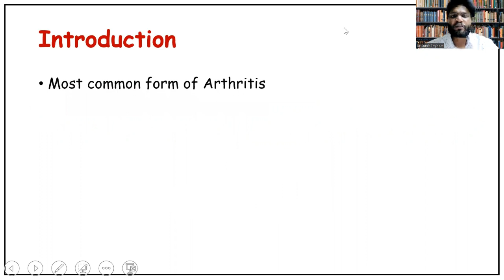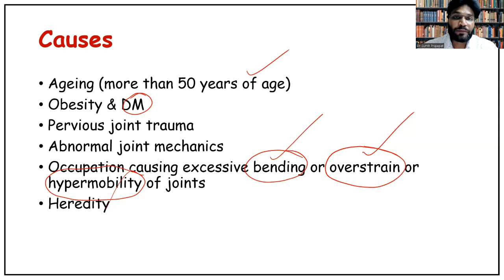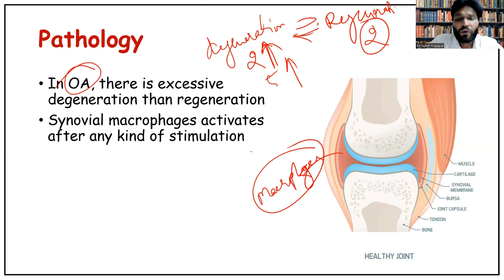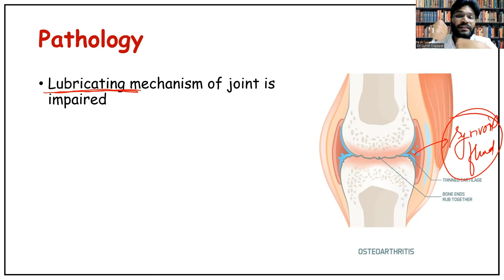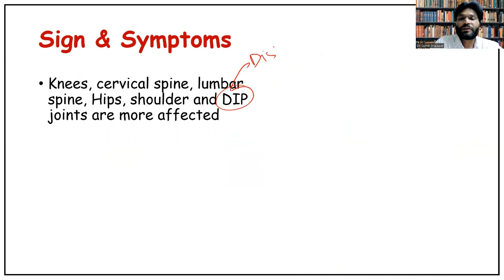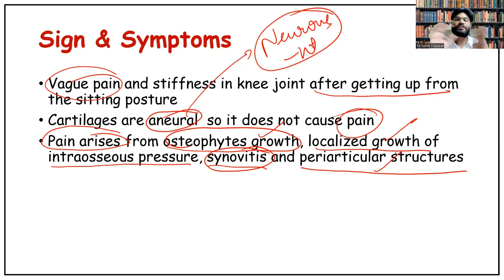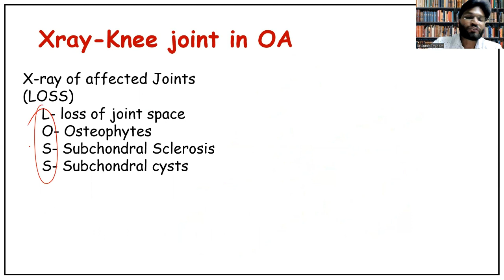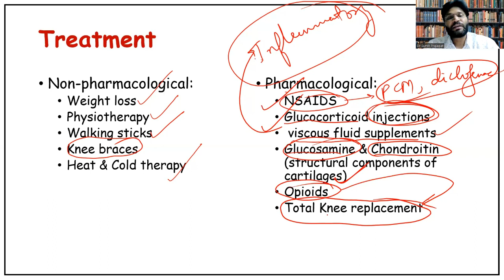OSTEO ARTHRITIS lecture#20 ; Introduction, Pathology, Sign & Symptoms, Diagnosis, Treatment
B.A.M.S. Lecture series